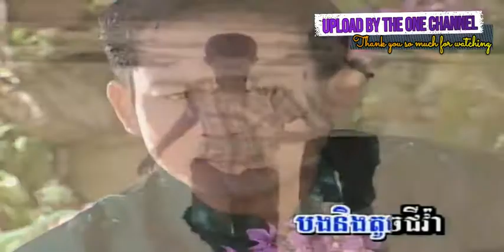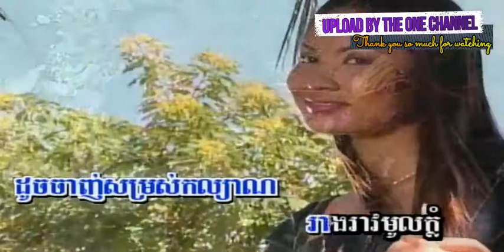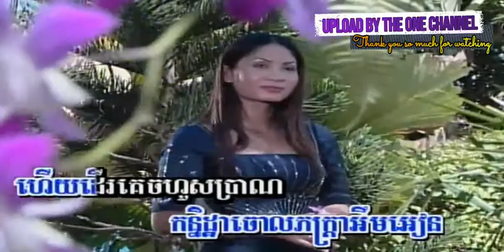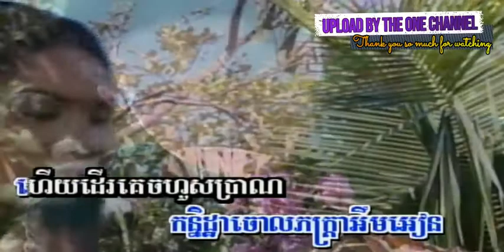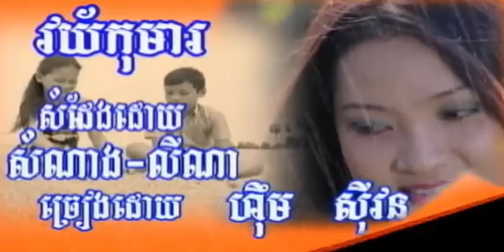វយ័កុមារ ច្រៀងដោយ ប៊ុន សក្តិ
ស្នេហ៍​កាល​វយ័កុមារ ច្រៀងដោយ ប៊ុន សក្តិ ANGKOR WAT DVD VOL44 អ្នកស្រី ទូច ស៊ុននិច I គម្រប

​វយ័កុមារ ច្រៀងដោយ ​ហុឹមសុីវន ANGKOR WAT DVD VOL44 ទូច ស៊ុននិច I គម្រប សំនៀងដើម - ឯក ស៊ីដេ , នី សាលឿន , គូម៉ា

ស្នេហ៍​កាល​វយ័កុមារ ច្រៀងដោយ ឯក ស៊ីដេ ► CHLANGDEN DVD SPECIAL VOL1ទូច ស៊ុននិច I គម្រប